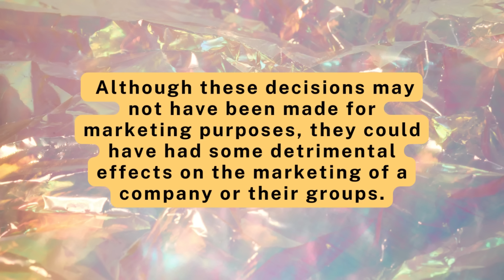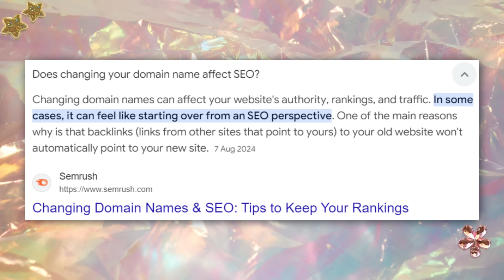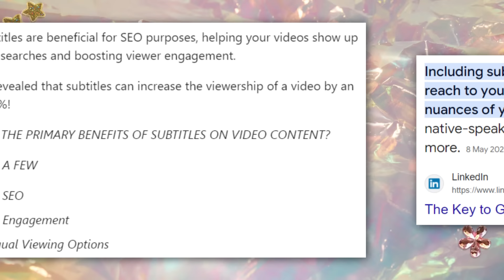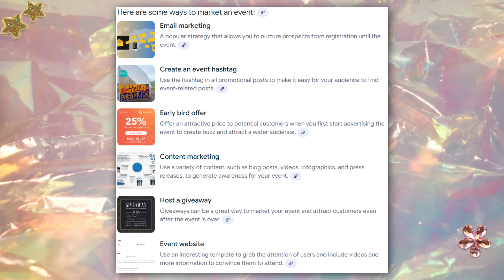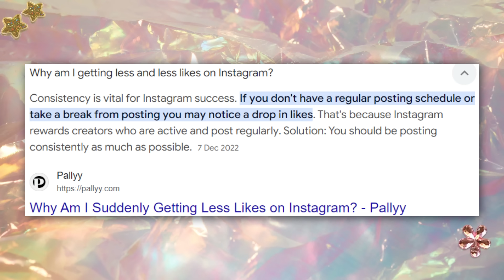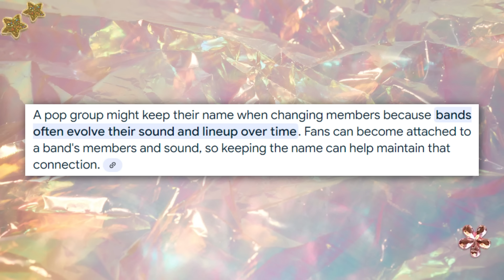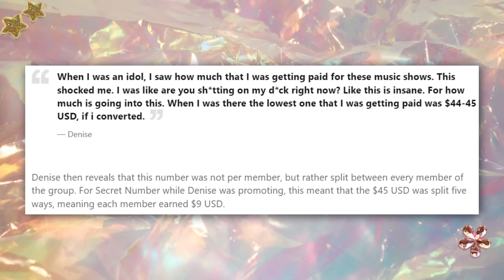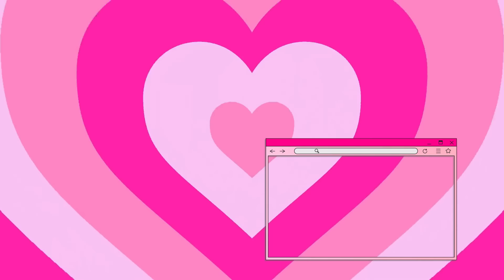exploring poor marketing decisions and techniques in kpop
Hey guys! In today's video, we will be looking at some more poor marketing techniques in kpop because we all loved the first part so much!

- dearyoongi 💖

TIME STAMPS:
0:00 Intro, video contents & disclaimers
0:53 Number 1
3:32 Number 2
5:18 Number 3
7:03 Number 4
9:37 Number 5
12:45 Number 6
14:53 Outro